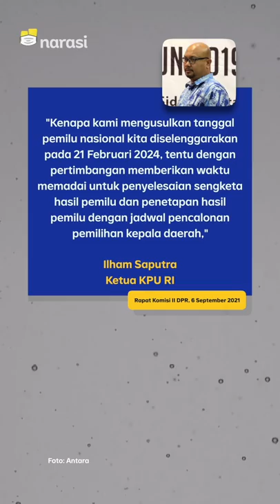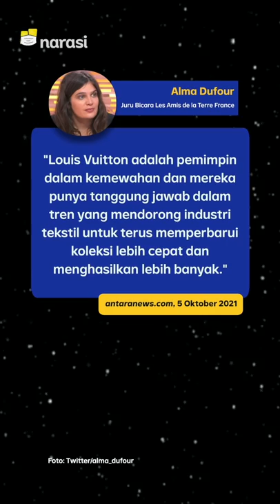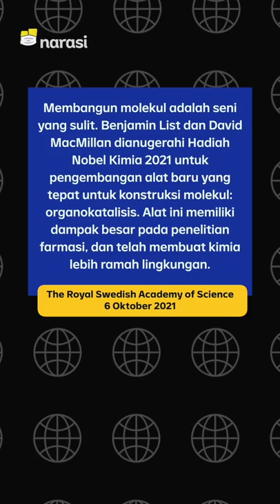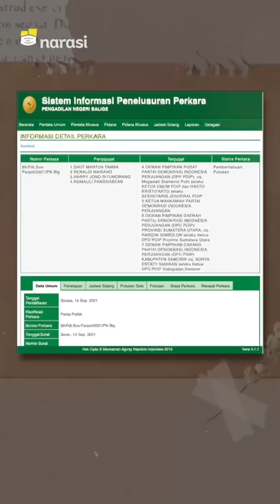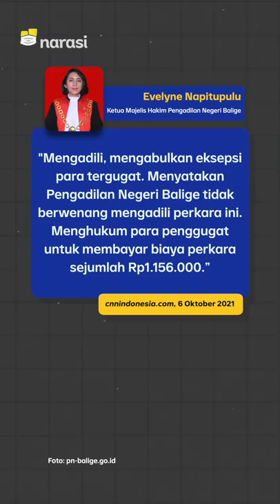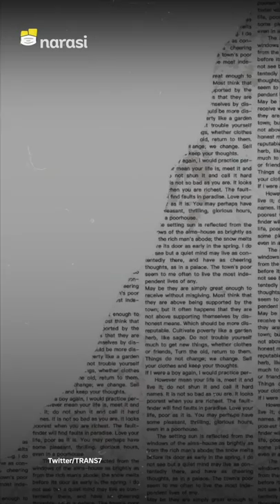GUGATAN 40 M MANTAN KADER PDIP KE MEGAWATI. DPR TUNDA PENETAPAN TANGGAL PEMILU | Narasi Pagi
Megawati digugat Rp40 M oleh mantan kader PDIP. 4 mantan kader PDIP ini merasa dipecat tanpa alasan dari PDIP.

DPR kembali tunda penetapan tanggal pemilu karena Mendagri tak datang. Wah, kenapa ini?

(Narasi)